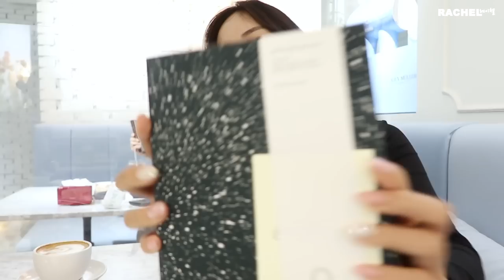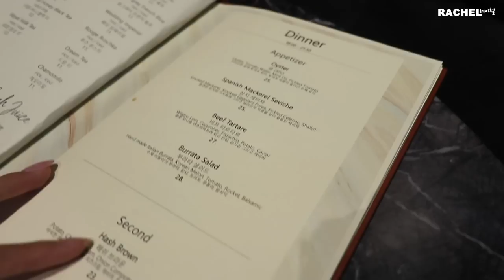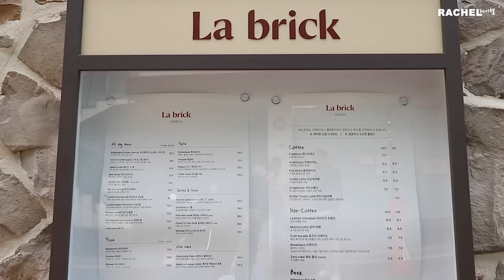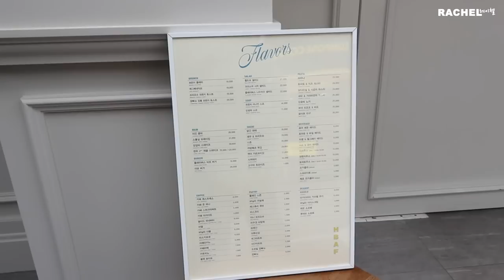birthday cafe hopping in seoul 🇰🇷 exploring the newest gangnam-gu cafes | KOREA VLOG [ENG/한글]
Let's explore the newest cafes in Seoul! I'll be taking you to multiple cafes and restaurants in the Gangnam, Sinsa, and Apgujeong-Rodeo area with my friends over the next few days :)

1. céline casual collection bracelet (silver)
2. carolin tri-layered ring
3. signature alma adjustable ring (silver)
4. fille earrings (silver)
5. tina t shape earrings (silver)
6. gina opal loop earrings (silver and gold)
7. singer star earrings
8. zoé colorful flowers crystal earrings
9. jenny etoile earrings
10. lily fleur earrings
11. winner wing ring

outfit details:
beige glitter dress - iba nenets (brandazine)
lots love hair pins - lotsyou (brandazine)
zean dress - zara

my friends' social medias:
tingting: @TingtingASMR

what camera do you use? canon g7 x mark III powershot digital camera